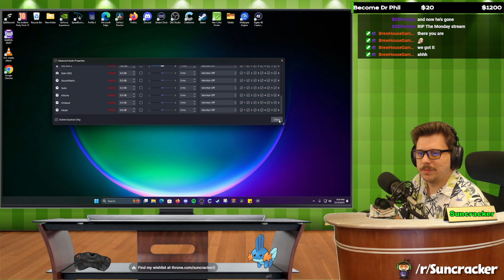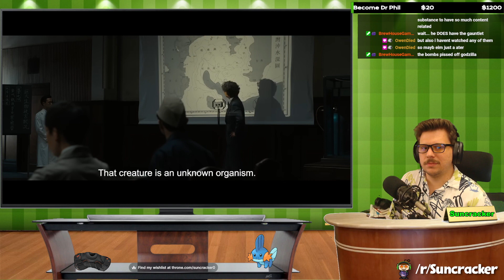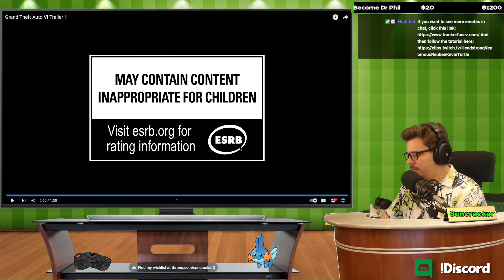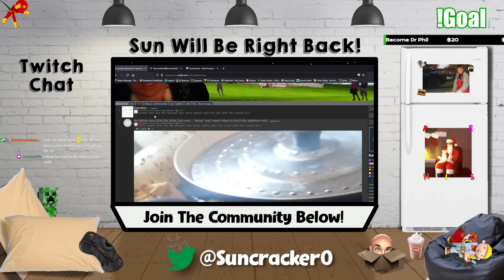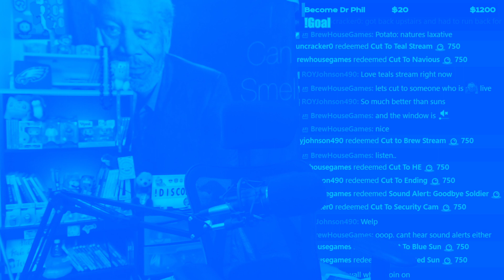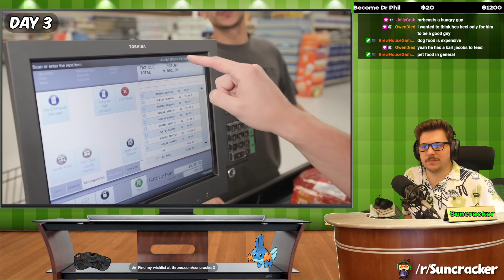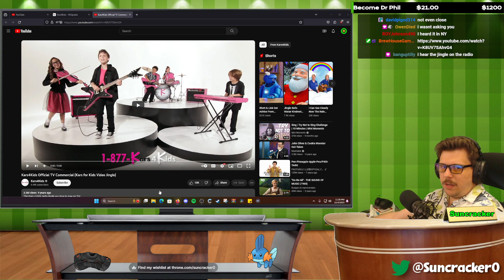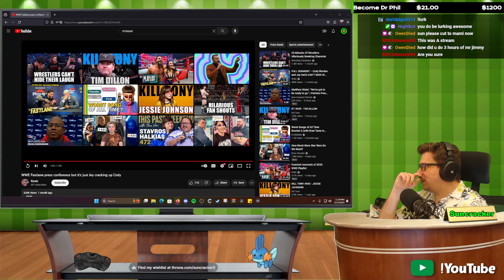🟢GTA 6 IS NOW. HOLY GUACAMOLE🟢 December 4, 2023